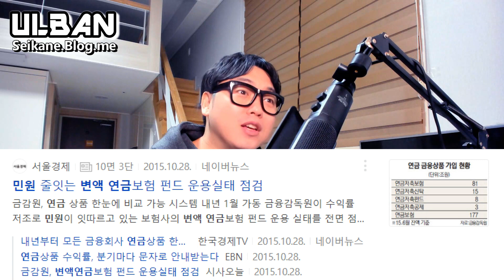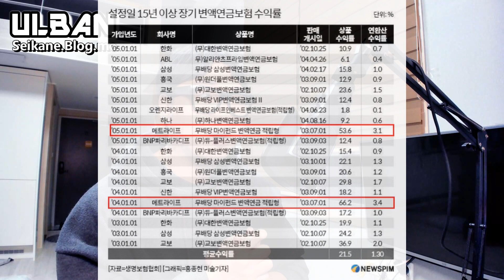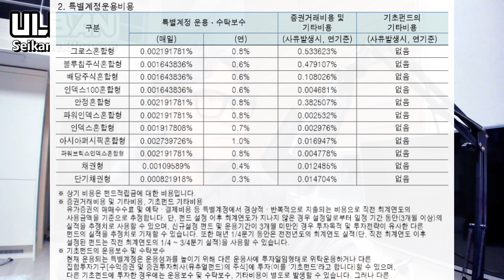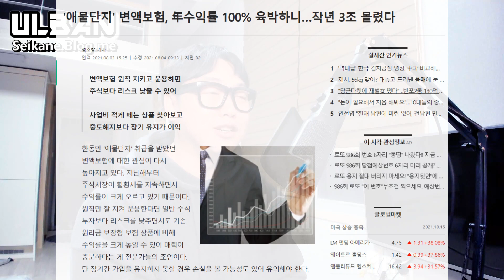변액연금 가입하면 조때는 이유 (Feat.수익률)